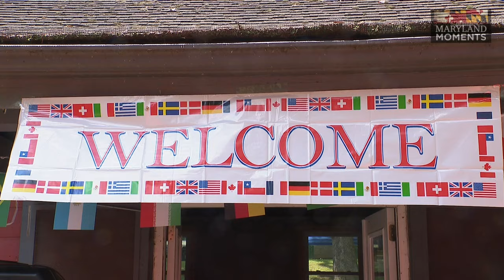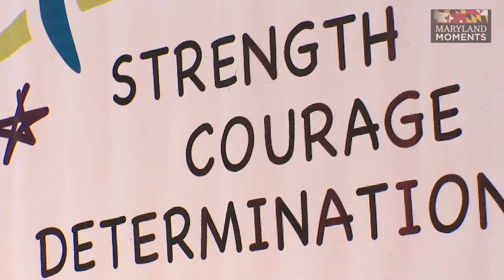Camp Open Arms celebrates 10 years with Olympic-themed activities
A camp that provides different themes every year for children with limp differences opened for its 10-year anniversary.

In honor of the 2024 Olympics, Dr. Joshua Abzug, MD, brought the Olympic theme to Camp Open Arms this year. This year, camp attendees were able to learn gymnastics from Kristen Maloney, a 2000 U.S. Olympic Bronze Medalist.